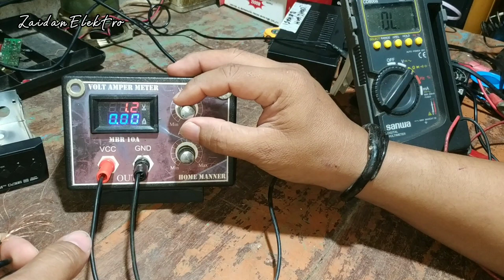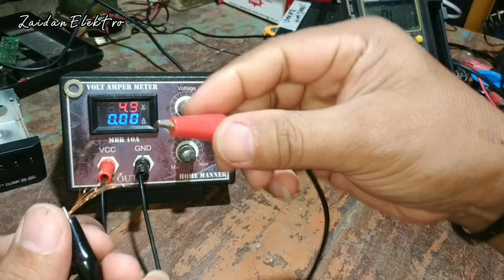servis STB mati total dipasang cas hp tetap tidak bisa hidup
video cara melacak short/korslet pada jalur tegangan 5 volt yg mengakibatkan STB mati total sedangkan dipasang charger hp STB tetap tidak bisa hidup,,,silahkan simak sampai selesai jangan di lompati supaya paham,,,selamat menonton.